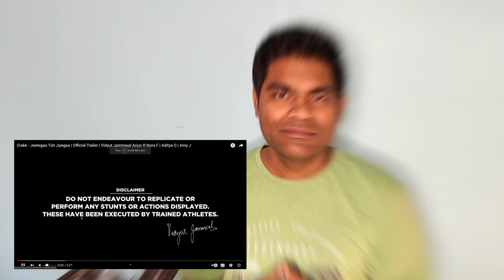Crakk Trailer Reaction - Crakk - Jeetegaa Toh Jiyegaa | Vidyut Jammwal Arjun R Nora F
The master of martial arts and the king of stunts of India, Vidyut Jammwal is back with a bang in his latest film ‘Crakk’. Watch Jaby and Achara as they react to the ‘Crakk’ trailer, where Vidyut takes on Arjun Rampal in a deadly game of extreme sports. The film also features the stunning Nora Fatehi and Amy Jackson, who add glamour and spice to the story.

Directed by Aditya Datt, ‘Crakk’ is India’s first extreme sports action film, with breathtaking sequences and thrilling twists. The music is composed by Mithoon, Tanishk Bagchi and Vikram Montrose, who have given us many great memorable songs in the past.